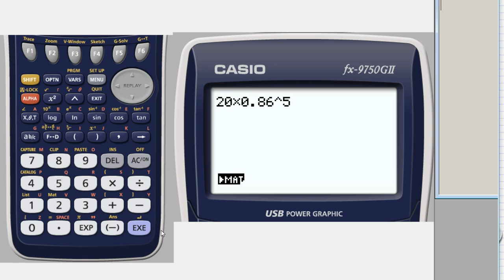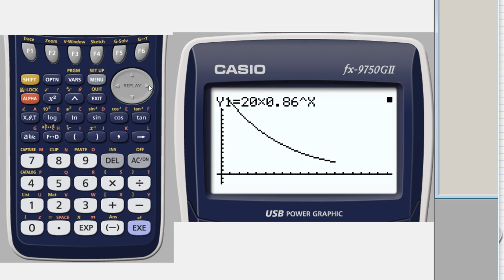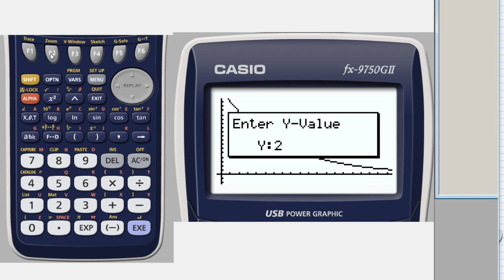Matematik 5000 Ma 1a röd Kapitel 6 Exponentiella modeller Exponentiella förändringar 6311